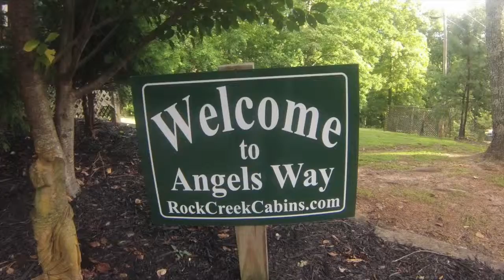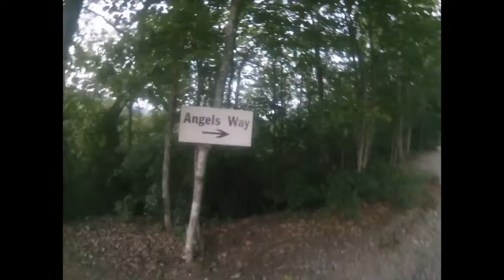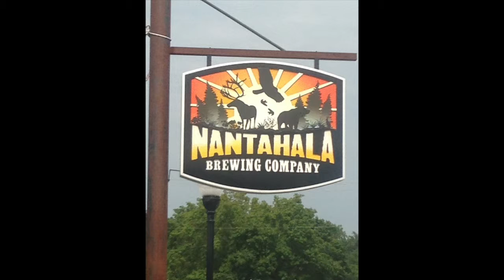BYC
This video is about BYC